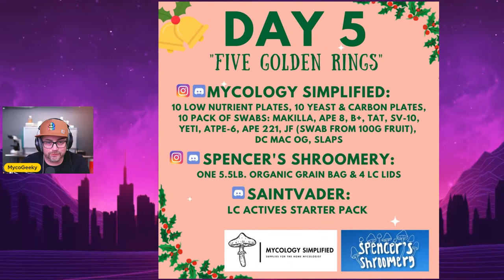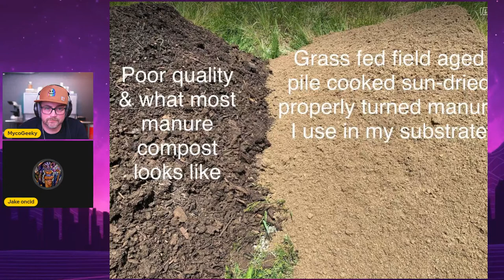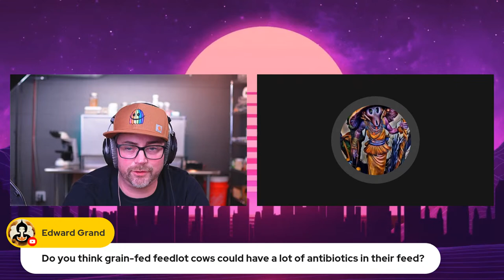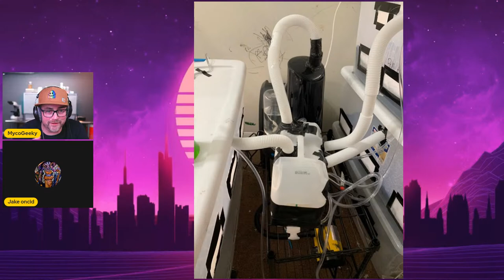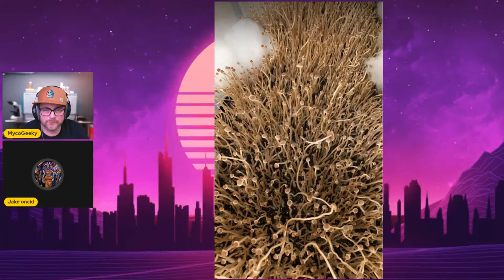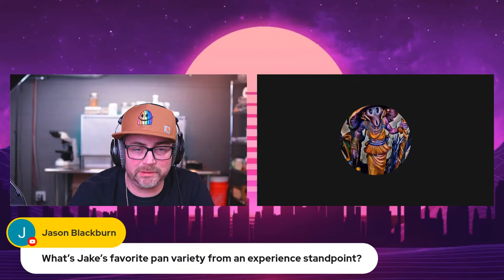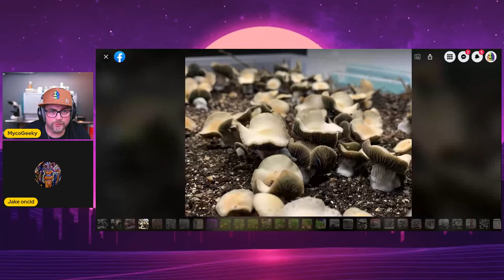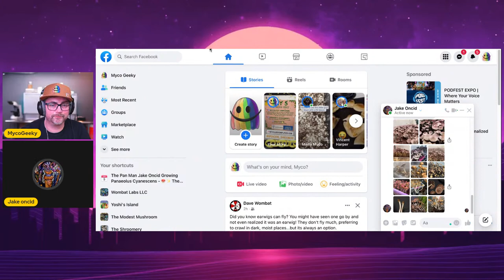The Pan Man Jake Oncid - 🍄 ✨ The MycoGeeky Podcast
Join us and our guest, Jake Oncid , on The MycoGeeky Podcast.  Jake Oncid is a legendary at-home mushroom cultivator and most well-known for developing Joc Pan Tek.

Jake conducts a monthly at-home course to help guide people through the process of growing Pan Cyans.  He is a one-stop shop for anyone looking to grow this species.

00:00 - Intro.
07:11 - Your Mushroom growing journey.
12:49 - Building Indoor Set-up.
18:27 - Different prototypes
20:09 - Automate the Mushroom farm
25:08 - Keep it SIMPLE with the experiments.
27:03 - Evaporation process.
32:11 - Using trial & error learning method
33:55 - Proper hydration for grain spawn
39:35 - Increase grain prices
40:35 - Use of cow manure
44:41 - Slideshow
46:51 - Zapotecorum.
49:40 - Growing patches on the mountain.
50:58 - Identifying mushroom Mycelium
55:16 - Moisture content of Spawn
58:55 - Can we use worm casting instead of horse poo?
1:02:33 - Different types of cow manure.
1:04:39 - Shake test
1:06:35 - Using other field-aged manure.
1:09:07 - Do grain-fed feedlot cows have a lot of antibiotics in their feed?
1:09:31 - About Jake's consultation Classes.
1:15:05 - Selling Substrate.
1:17:00 - Exotic spores
1:20:54 - Mini PCR thermal cycler.
1:25:45 - Way to connect with Jake.
1:28:32 - Fixing Instagram Algorithm.
1:31:37 - DMT World platform.
1:34:05 - Mushroom Humidifier tubs.
1:36:44 - Like, share, subscribe & comment.
1:39:14 - Sharing pics of Tubs.
1:40:22 - On Growing/attempting to grow Pans in bags.
1:40:54 - Your hardest strain to cultivate.
1:41:54 - How long do Pans take from Agar to harvest?
1:43:09 - If he could get one print back that he lost, what would it be?
1:43:57 - What's Jake's favorite pan variety from an experience standpoint?
1:44:44 - How much experience with cubes/gourmets before tackling pans & other exotics? Recommendation on first non-cube species?
1:47:54 - Are pans not as prone to mutation as cubes?
1:51:47 - Sharing pics of Dwarfs/mushrooms.
1:58:46 - Just fluorescent light for pans?
2:00:49 - Thank You & Wrap up!

The Shroomery: Jakeoncid419